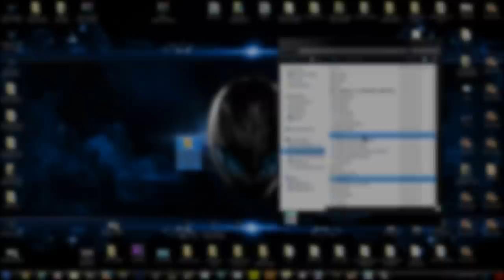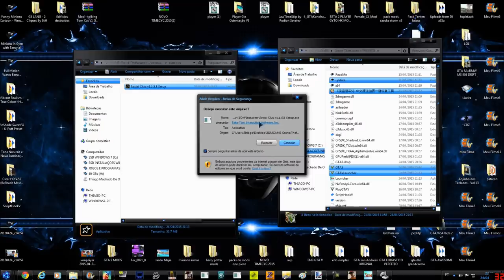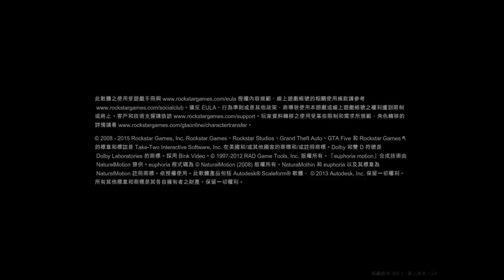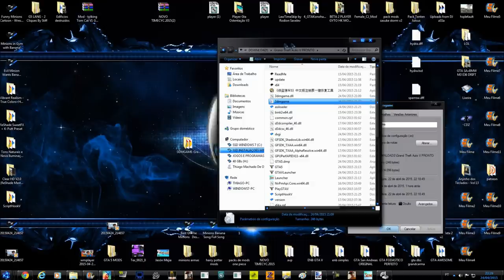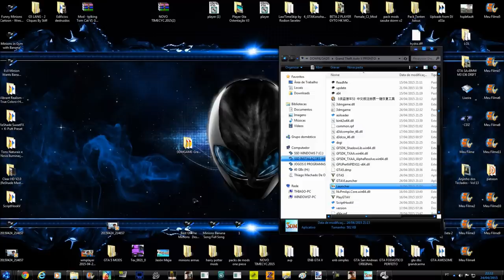GTA V 5 PC TRANSLADE MENU TUTORIAL DE COMO MUDAR O IDIOMA PARA PT BR FULL HD 1080p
Vídeo tutorial de como mudar o idioma do seu GTA V 5 PC
By Oliveira RESSUBD

GTA V NEW MOD
GTA V NEW MODS
GTA 5 NEW MOD
GTA 5 NEW MODS